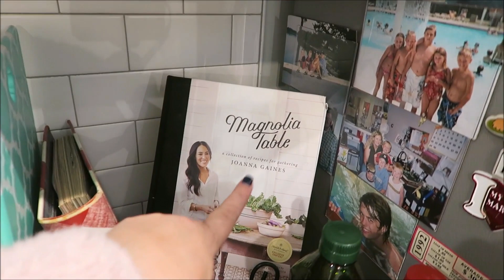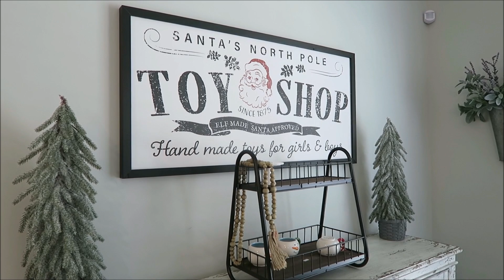Baking fail// **NEW CHRISTMAS DECOR** & Decorating for Christmas//November 2020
Today, we are baking banana bread (that was an epic fail) I'm fluffing the tree in dining room. Plus I am sharing **NEW** DECOR!!